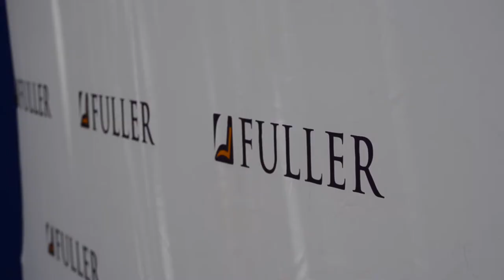BlackExodus ToxicFuller SeminaryWhileBlack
Fuller Theological Seminary students lead a peaceful protest with the support of faculty, staff and alumni.  Baccalaureate 2018